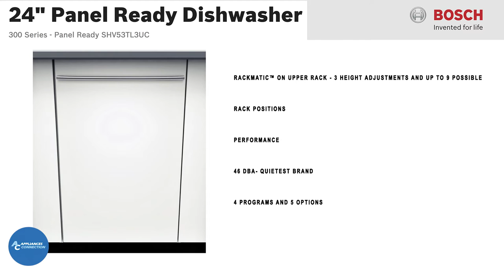Bosch Built-In Fully Integrated Dishwasher SHV53TL3UC at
The SHV53TL3UC is panel ready and installs perfectly flush, letting you match your dishwasher to your kitchen. With the sanitize option, ExtraShine Option and the detergent tray that optimizes detergent dissolving, your dishes will be cleaner than ever while saving more money with this Energy Star dishwasher.
Available at AppliancesConnection
Features:
Design
Full Size Stainless Steel Tall Tub Installs Perfectly Flush
15 Place Setting Capacity
LED Remaining Time Display
RackMatic™ on Upper Rack - 3 Height Adjustments and Up to 9 Possible Rack Positions
Performance
46 dBA- Quietest Brand
4 Programs and 5 options
Detergent Tray Optimizes Detergent Dissolving
Load Size Sensor Automates Wash Temperature
Sanitize Option Eliminates Bacteria and Enhances Drying Results
ExtraShine™ Option Enhances Shine and Drying Results of your Dishes
Efficiency
259 kwh/yr - Energy Star®
Convenience
InfoLight® Beams on Floor to Indicate Dishwasher is Running
24 h Delay Start Timer
 AquaStop® Leak Protection Works 24/7
Self-Latching Door
SpeedPerfect™ Option Reduces Cycle Time while Maintaining Cleaning Performance